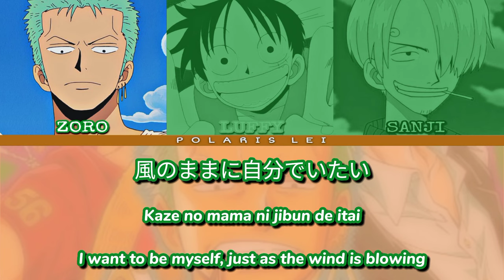RESPECT! [LUFFY, ZORO, SANJI] — Full Lyrics (Kan/Rom/Eng)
SONG:
RESPECT!

ALBUM:
ONE PIECE キャラソンBEST "FESTIVAL"

RELEASED:
20 July 2016

COMPOSERS:
Kohei Tanaka

PERFORMERS:
Luffy (Mayumi Tanaka)
Zoro (Kazuya Nakai)
Sanji (Hiroaki Hirata)

LYRICISTS:
Shoko Fujibayashi

ARRANGERS:
Minoru Maruo
DJ SHIMAMURA

ONE PIECE キャラソンBEST "FESTIVAL" is the full 3 disc album that summarizes songs recorded in ONE PIECE related packages released from 2003 to 2013 with some additional new songs from voice actors. Respect! sung by Luffy, Zoro and Sanji is among them and it's Track 01 in Disc 02.

Kan/Rom/Eng Lyrics Credits
Kanji : 妖怪ここよみ (ONEPIECE 音楽CH 📌 comment)
English : Polaris Lei

‼️ ENGLISH TRANSLATION MAY NOT BE ACCURATE. BUT I DID TRY MY BEST TO TRANSLATE IT CLOSE TO IT'S MESSAGE‼️